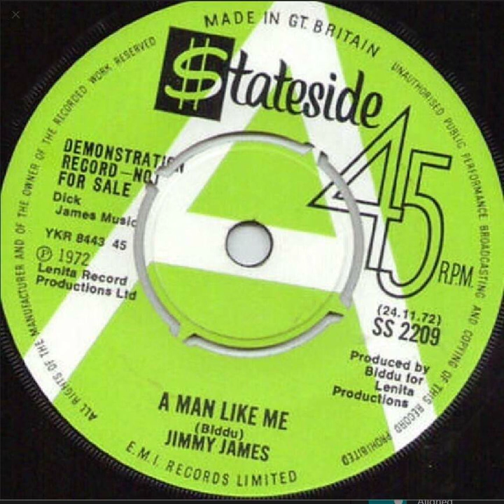Jimmy James - A Man Like Me - UK Stateside Records Demo released 24.11.72